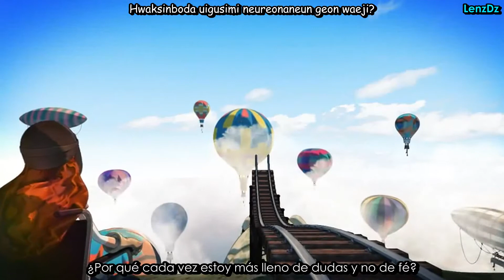MC Sniper - I can do it ft. Yiruma (Sub español + Romanización)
Este video me dejo una gran enseñanza, y de verdad quería compartir la canción con ustedes n.n Sé que muchos no le darán mucha importancia al video y ni la trama de este, pero se que a muchos otros o tan solo algunos, les importará tanto como a mí :)

Lo único que tengo que decirles luego de ver el video es: No renuncien a sus sueños y no se rindan, sigan adelante como si no hubiera un mañana T^T

¡Apóyame leyendo 'Lo Siento, No Lo Hice', una historia original en Wattpad!

Un "Me Gusta" a la página de Facebook?

This video and/or the music is not my own.